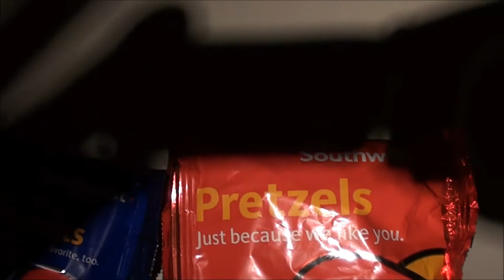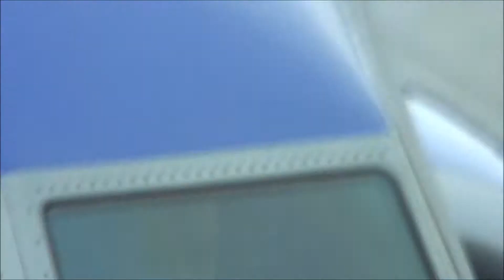Airport Chronicles: LAS-McCarran International Airport, Las Vegas - November 26, 2014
I spent Thanksgiving this year out in the west coast, specifically Las Vegas, the city of sin! Although I didn't sin...too much.
Of course as always my first stop in Vegas is McCarran International Airport or LAS in airport code.